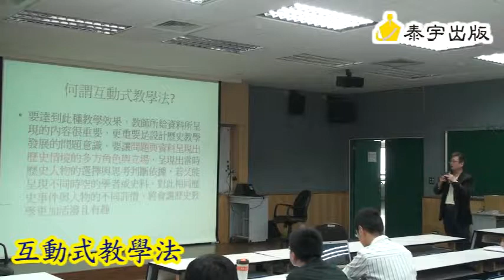閱讀素養與歷史教材的教法-07 互動式教學法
研習日期：102年11月6日上午9：30~12：00
地點：台北市立育成高中
講師：莊德仁老師
主題：十二年國教有效教學教案設計與教學實施-閱讀素養與歷史教材的教法
主辦單位：台北市立育成高中
協辦單位：泰宇出版公司